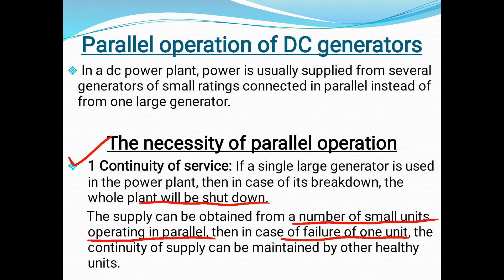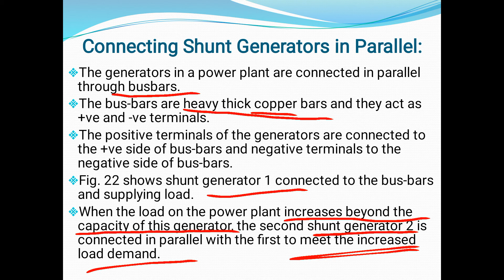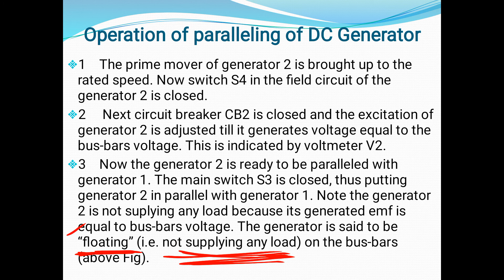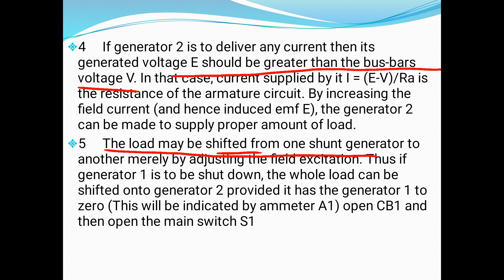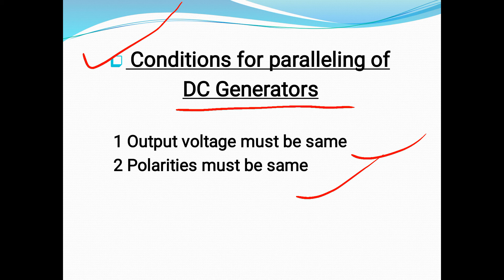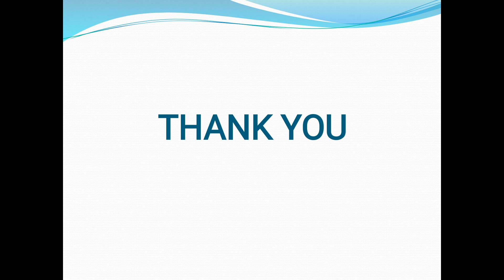Electrician 2nd year DC Generator Part 12